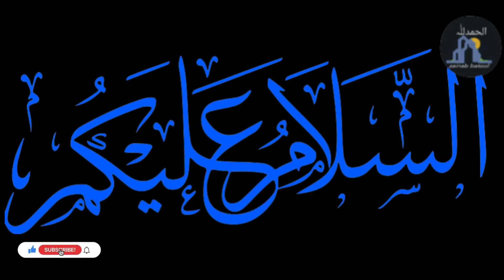burj e sor se taluq rekhnay walon ki shakhsiyat|Taurus people|برج ثور سے تعلق رکھنے والوں کی شخصیت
buri e sor se taluq rekhnay walon ki shakhsiyat|Taurus people|برج ثور سے تعلق رکھنے والوں کی شخصیت@quranorwazifa